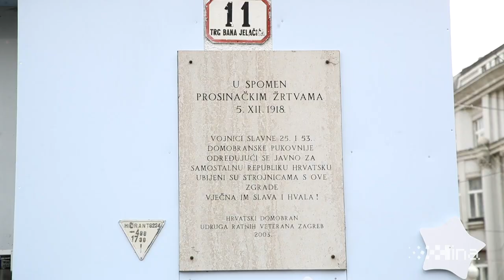A-HSP položio vijence povodom 100. obljetnice prosinačkih žrtava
Zagreb, 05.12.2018 - Tiskovna konferencija Autohtone - Hrvatske stranke prava povodom 100 obljetnice sjećanja na prosinačke žrtve ispred spomen ploče na Trgu bana Jelačića. Predsjednik A-HSP Dražen Keleminec položio je vijenac i zapalio svijeću.